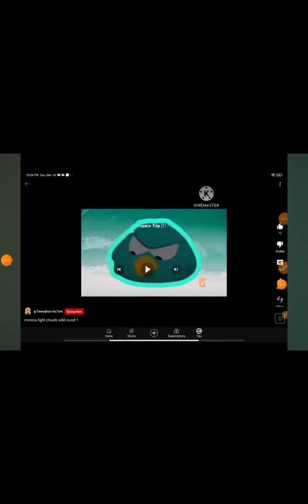doni and friends Monica and friends fight cloud add round 7